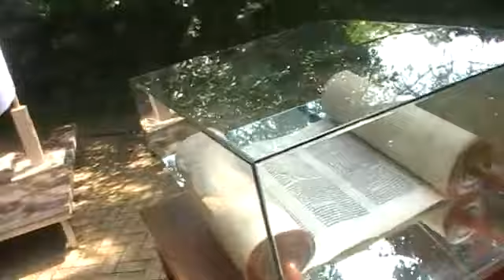Klaipėda Lietuva ЕО